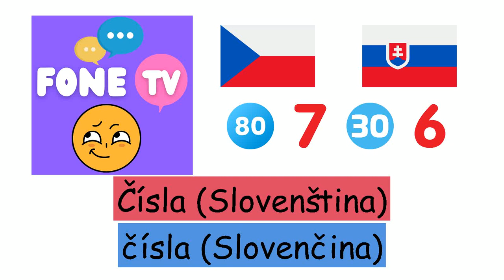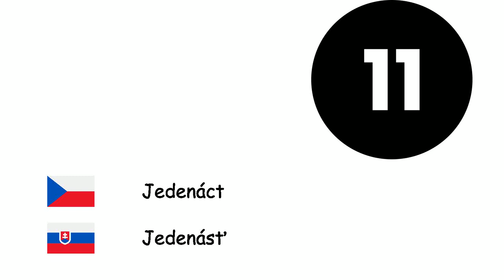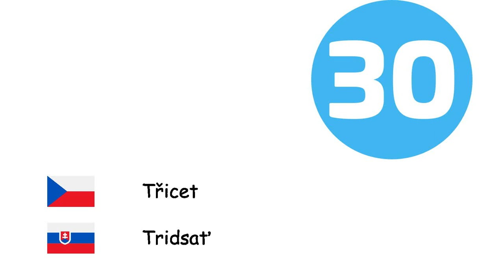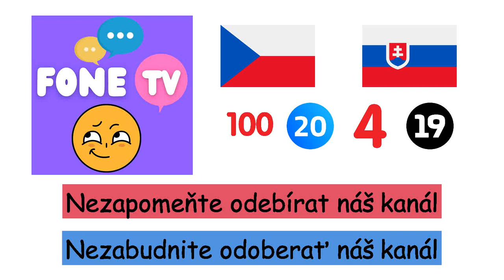Čísla (Slovenština) (cs-sk)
Fone TV
cs-sk-4
čísla (Slovenčina)
Nula - Nula
Jeden - Jeden
Dva - Dva
Tři - Tri
Čtyři - Štvorka
Pět - Päť
Šest - Šesť
Sedm - Sedem
Osm - Osem
Devět - Deväť
Deset - Desať
Jedenáct - Jedenásť
Dvanáct - Dvanásť
Třináct - Trinásť
Čtrnáct - Štrnásť
Patnáct - Pätnásť
Šestnáct - Šestnásť
Sedmnáct - Sedemnásť
Osmnáct - Osemnásť
Devatenáct - Devätnásť
Dvacet - Dvadsať
Třicet - Tridsať
Čtyřicet - Štyridsať
Padesátka - Päťdesiat
Šedesát - Šesťdesiat
Sedmdesát - Sedemdesiat
Osmdesát - Osemdesiat
Devadesát - Deväťdesiat
Sto - Sto
Tisíc - Tisíc
Milión - Milión
Miliarda - Miliardy